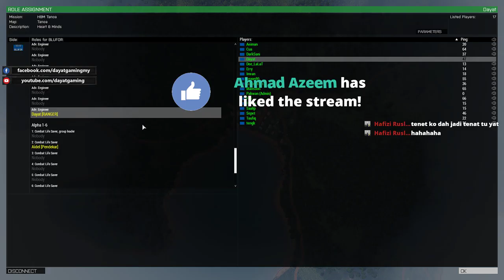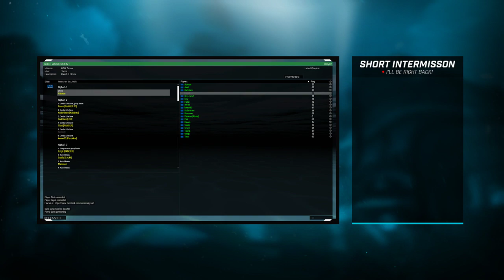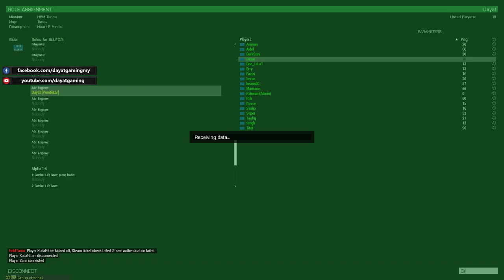Arma 3 Malaysia - H&M Tanoa [ 5th Division Arma Malaysia ] - Episode 10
We stream on Youtube, Twitch and Facebook

PC SPECS
Stream Software: XSplit Broadcaster
Windows 10 64bit Pro
Motherboard: Gigabyte B450 AORUS M
GPU: GTX 1660 ti
CPU: AMD Ryzen 5 2600
RAM: GeIL16GB Super Luce 3000MHZ DDR4